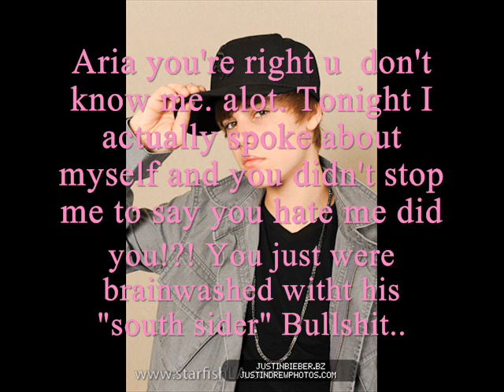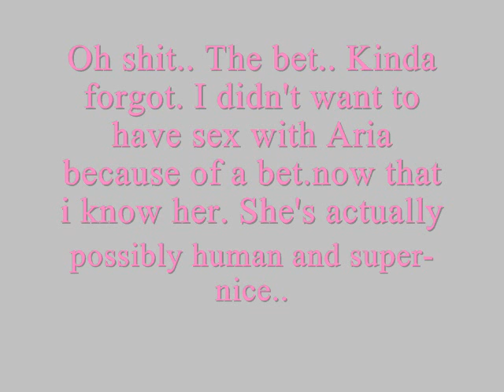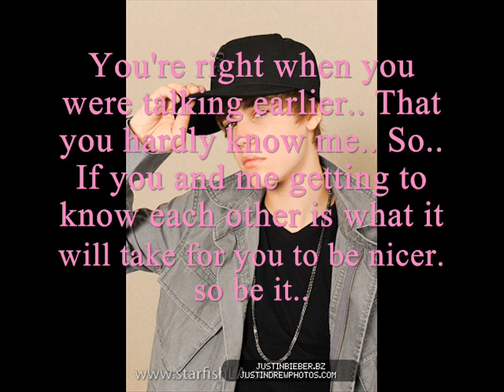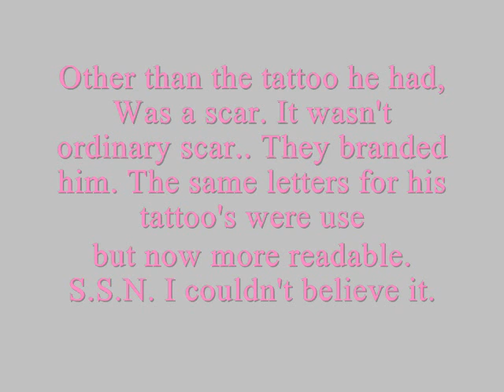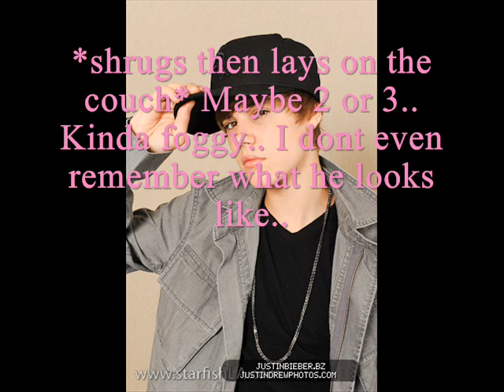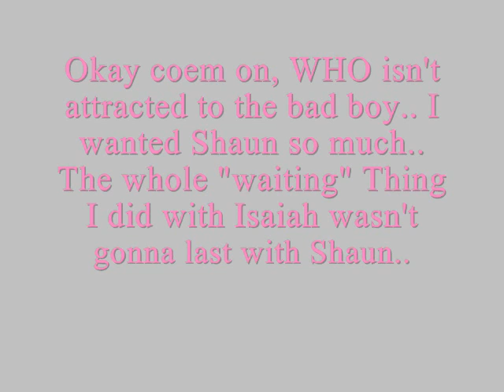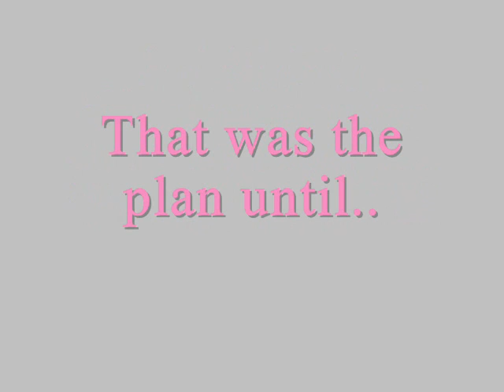Opposites Attract Eppy 7